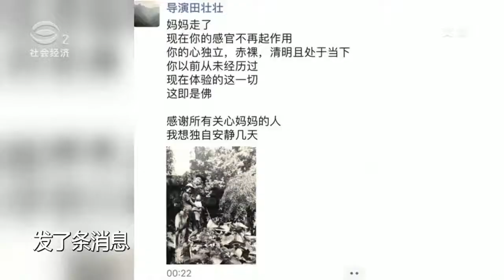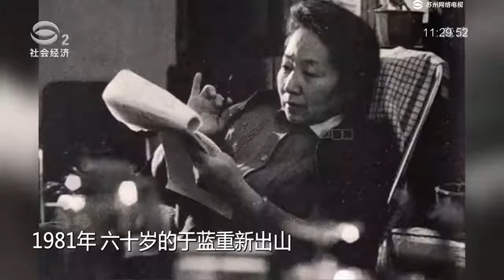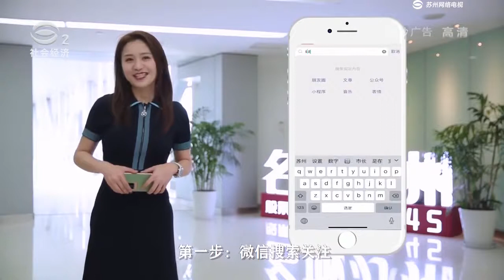苏州方言脱口秀《施斌聊斋》完整版2020-7-3#苏州电视台